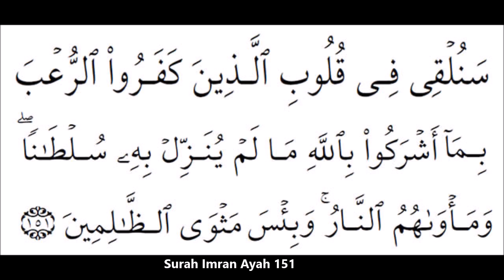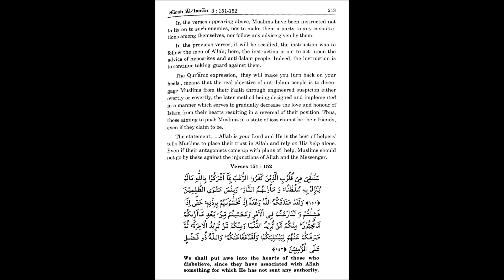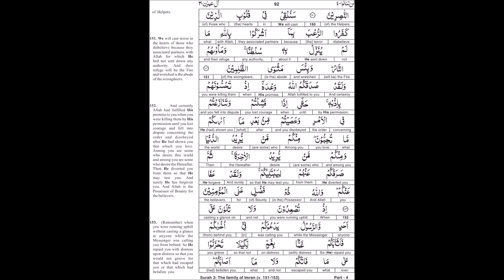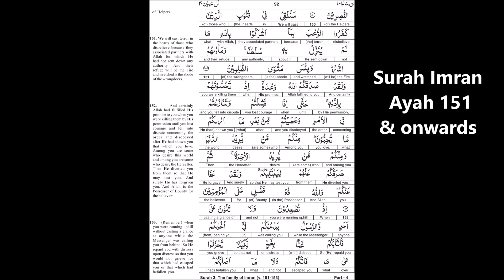Quran Surah Al Imran, Ayah 151 & onwards tafseer tafsir in Pushtu Pukhtu Pashtho Pashthu. 15/05/16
Quran Surah Al Imran, (Siparah 4) ayah 151 & onwards tafseer tafsir in Pushtu Pashtu Pukhtu Pastho. 15/05/16

Surah 3:151 in the pusthu language in accordance to the Quran and hadith.

Recording of the weekly halaqa at the Pushtoon womens Centre, Bordesley Green Birmingham by the respected Alim Haji Noor Ul Amin live from Cherat,  Saleh Khana, Pakistan.